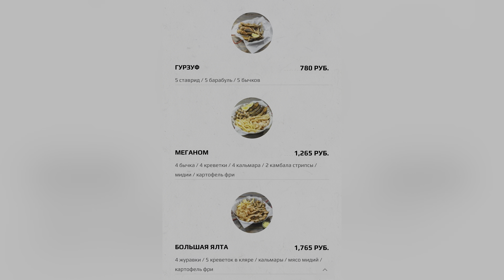Крым. Алушта бархатный сезон. Ресторан Жюль Верн. Пешком в Профессорский уголок. Шикарная набережная